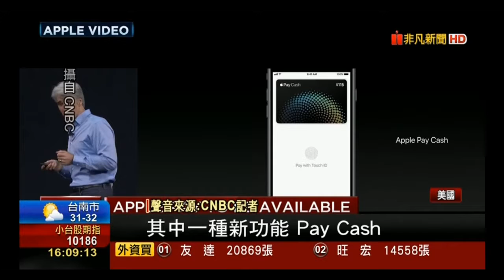WWDC 2017 蘋果全球開發者大會 Siri更聰明 iOS 11加入AR 智慧喇叭最吸睛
WWDC 2017 蘋果全面擁抱AR/VR：iOS 一夜成全球最大AR 平台 WWDC 2017：iOS 11加入AR、深度學習、強化平板應用、Siri改頭換面 WWDC：Siri智慧喇叭登場、支援AR iOS 11登場：Siri更聰明、支援AR，還能用Apple Pay P2P付款 蘋果WWDC大會 智慧喇叭最吸睛 蘋果公司（Apple）在今年的全球開發者大會（WWDC）上一口氣發表許多軟硬體，其中最受矚目的的是智慧喇叭HomePod，這是該公司近三年推出的第一項新產品。另一項亮點則是擴增實境開發者平台AR Kit，讓開發商也能與蘋果一同進軍擴增實境領域。

HomePod採用升級的Siri技術，更容易理解與音樂相關的指令，蘋果表示，「我們真的相信它能讓家庭音樂體驗提升到更新的層次。」這款裝置有六具麥克風，售價349美元（約新台幣1,1000元），有白色與太空灰兩種顏色，12月起會先在美國、英國及澳洲等地上市。不過相較之下，亞馬遜的智慧喇叭Echo僅179美元，Google Home賣110美元。

若想將HomePod的功能發揮到極致，用戶就必須訂閱Apple旗下的付費串流音樂服務Apple Music，Apple Music現已有2,700萬位訂戶。蘋果顯然打算把Siri變身成能掌握HomePod用戶喜好的音樂行家，蘋果執行長庫克在5日的WWDC上說：「HomePod將重塑家庭音響。」除了播放音樂，HomePod也一樣能協助用戶管理日常生活。Siri從2011年就用在iPhone，如今看來蘋果希望擴大Siri的運用，把Siri從iPhone帶到家裡，進而變成蘋果其他產品和服務的中樞。

過去三年來蘋果不斷收購研發擴增實境（AR）相關技術的公司，這次也在WWDC展現成果。蘋果推出的AR Kit利用iOS裝置內建的相機、處理器和動作感測器，讓數位影像也能出現在實體世界。

知名蘋果分析師孟斯特也相當看好AR的前景，他表示這種技術「將成為未來的操作系統」。他認為蘋果這回發表的AR Kit「領先其他所有項目一光年」，但獲得的關注似乎不明顯。